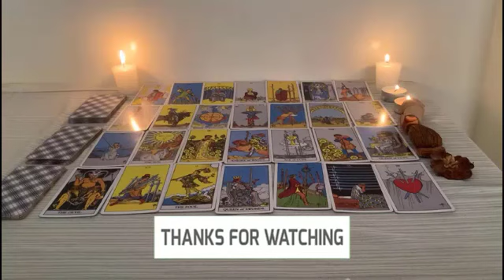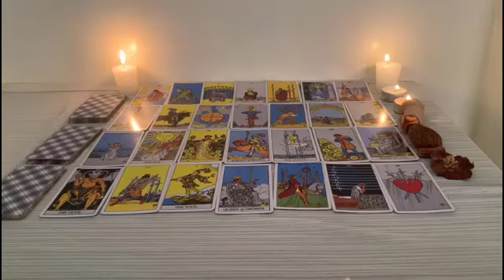PISCES 😍ONCE THIS PERSON CHOSES YOU, EVERYBODY IS GONNA BE MAD LOVE 💍February 2023 ❤️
Pisces Love February 2023
Pisces 2023
Pisces today
Pisces  February

Pisces oct
Pisces 2023
Pisces today love
Pisces February